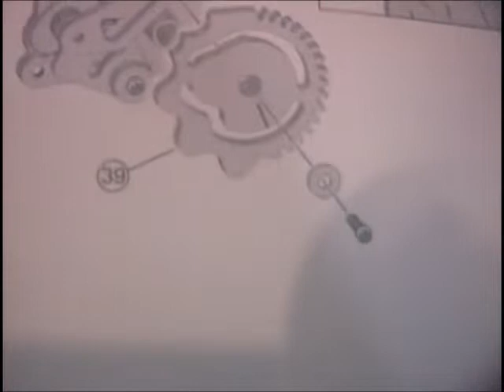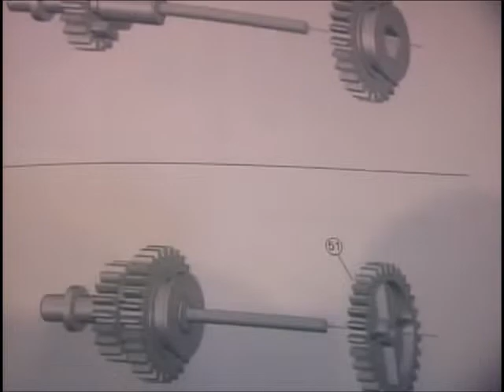BMW R90Sエンジンプラモデル：１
変速ギアを塗装したバージョンです。

＊これと同じモデルの製作をしたユーチューブサイトにて、動画の終わりのほうで、非常に早くピストンなどの機構が動いているものを見かけました。実際は、そのような速い動きをするものではなく、早回し加工した動画かと思いますので、注意するべきです。＊

説明書はすべて横文字なので何を書かれているのかわからなくとも、モデル製作に慣れた方なら、図を見れば理解できると思います。
付属のプラスドライバー以外に、部品をランナーから外すためのニッパーやナイフ、ピンセット、ネジなどの小型部品を仕分けるケースなどがあれば便利と思います。　可動部分所どころに潤滑油、グリスを塗っています。　アダプター改造しています。
塗装がいけなかったのかギアの動きがいまいち。